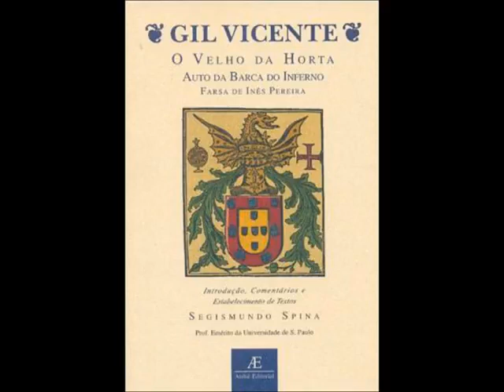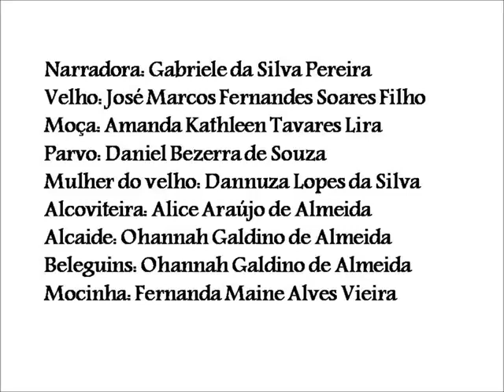O Velho da Horta de Gil Vicente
Uma Obra do PAS UnB